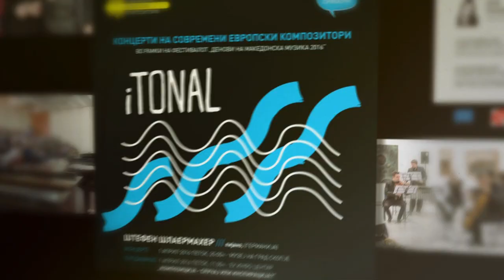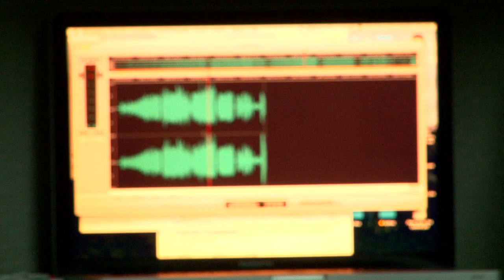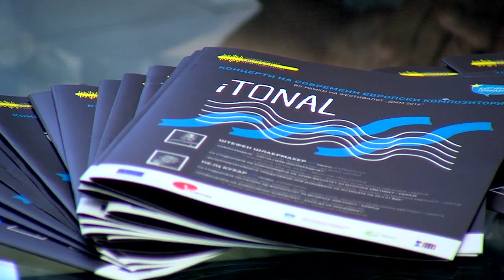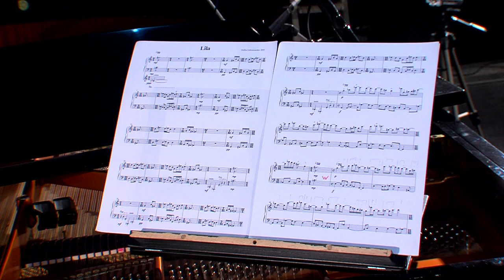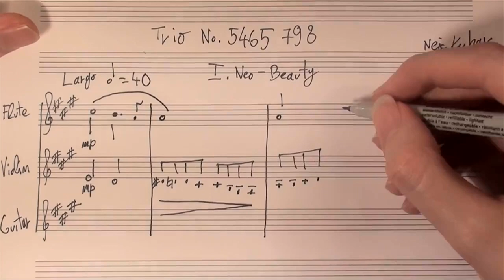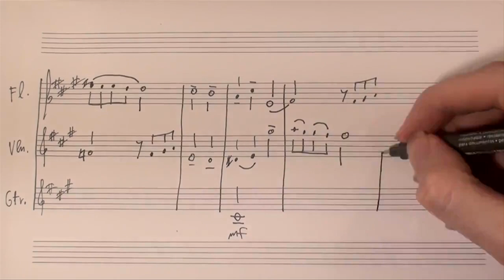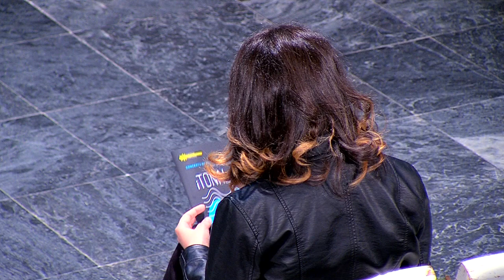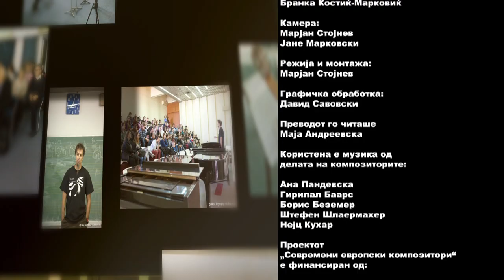European Contemporary Composers Project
The Cultural Stories program of the Delegation of the European Union serves as additional platform for EU Member States Embassies, European art, values and heritage to be presented to local audiences. Similarly to previously organized activities as part of the Cultural Stories program, a new concept entitled European Contemporary Composers has been developed. The project is implemented in close cooperation with the Embassies of EU Member States in the country, the Composers’ Association of Macedonia (SOKOM), Music ensemble “Con Tempora” and prominent musicologist and member of SOKOM, Ms Branka Kostic-Markovic, as a partner and coordinator of the project. The main goal of the European Contemporary Composers Project is to promote the European culture, but also to contribute to development of new professional skills of domestic cultural operators, emerging cultural and creative industries, offering new business models, etc. These series of events will present leading contemporary European composers through concerts of their works, master classes for students, discussions with domestic composers and professionals, and lectures for wider audience, aiming to promote the European contemporary art music and also to contribute to the development of new professional skills among the domestic musicians and cultural operators.

Started last year, three editions of European Contemporary Composers has been realized:
1st edition: 17 – 22 October 2015, title “E-coustic”
Guest – composers:
• NETHERLANDS: Boris Bezemer
• SWEDEN: Girilal Baars
• Domestic: Ana Pandevska

2nd edition: 11-14 November 2015, title “Sound of Spirit”
Guest – composer:
• GREAT BRITAIN: Malcolm Dedman

3rd edition: 1-11 April 2016, title “iTonal”
Guest – composers:
• GERMANY: Steffen Schleiermacher
• SLOVENIA: Nejc Kuhar